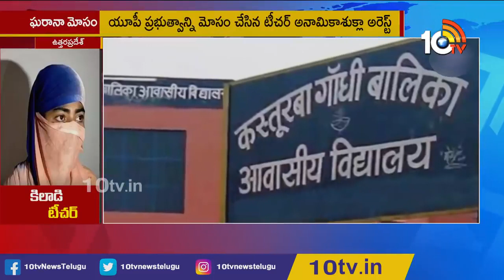ఒక టీచర్ కు ప్రధాని, సీఎం కంటే ఎక్కువ జీతం.. కానీ ప్రభుత్వానికి తెలియదు.! _Teacher earns laks in UP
మునిపల్లి అక్షయ్ పాల్